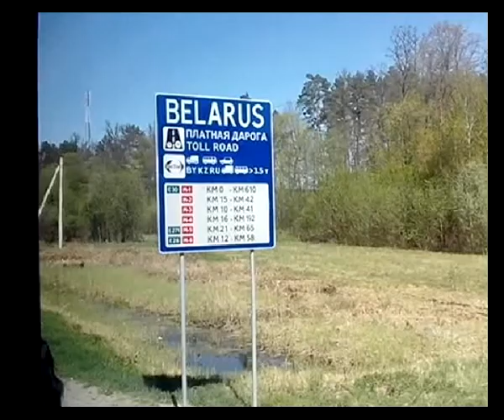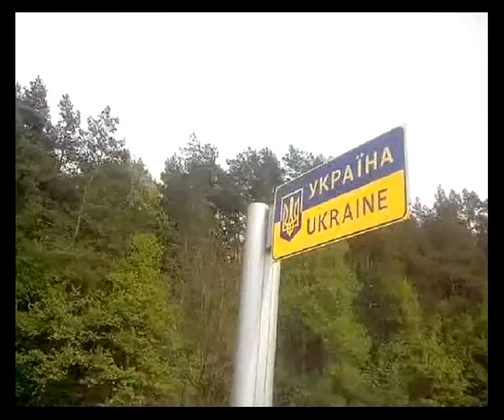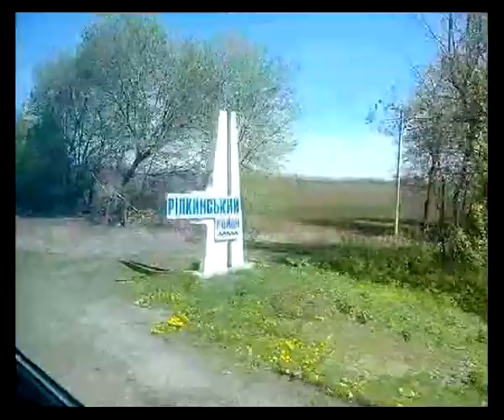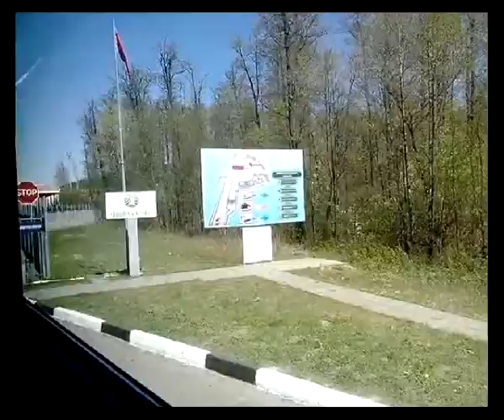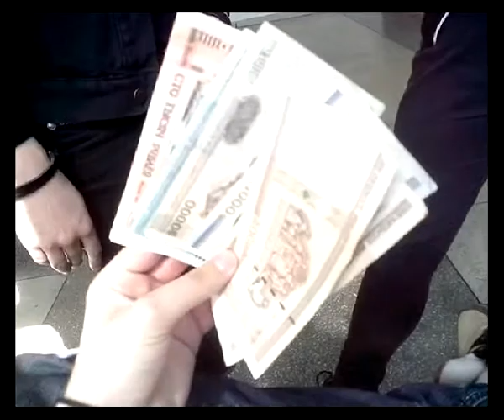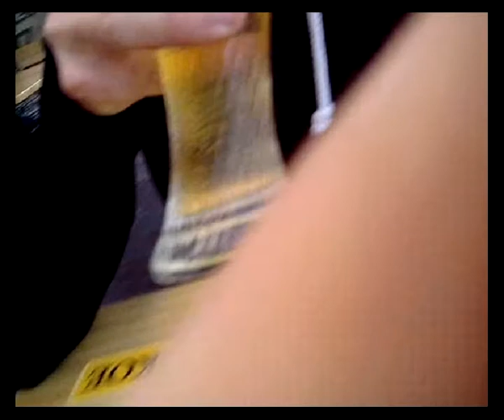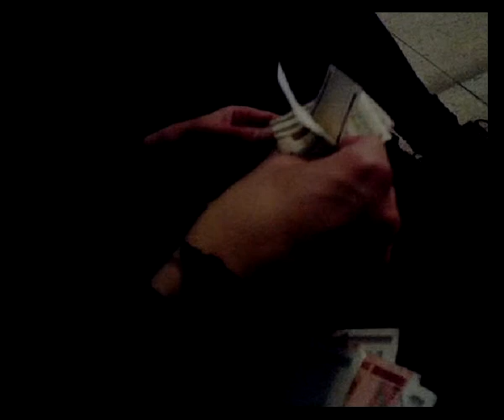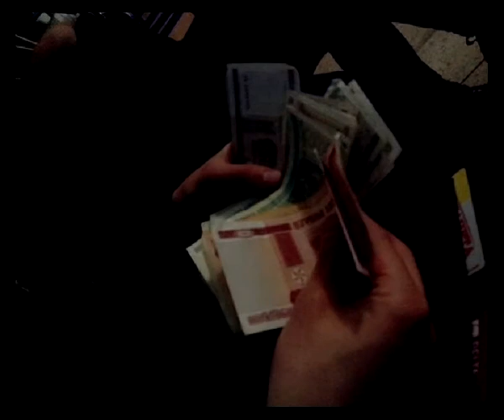listera road to Minsk